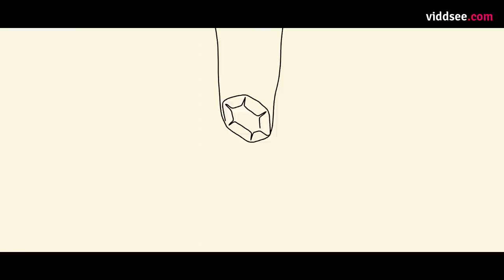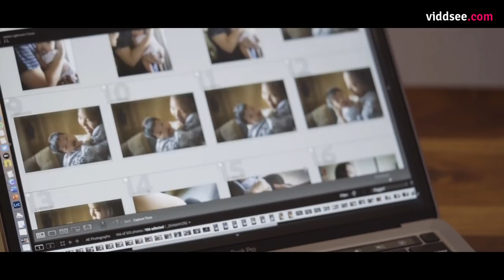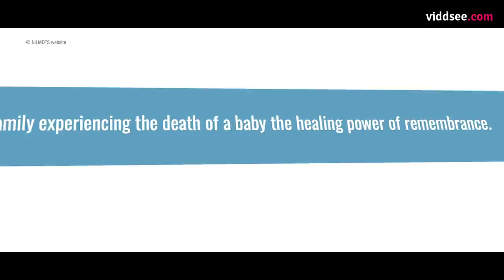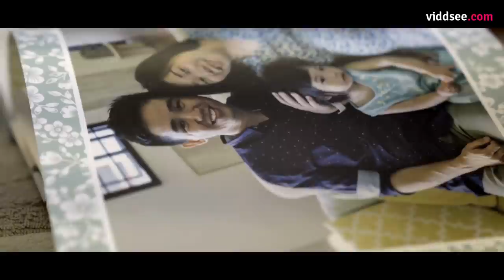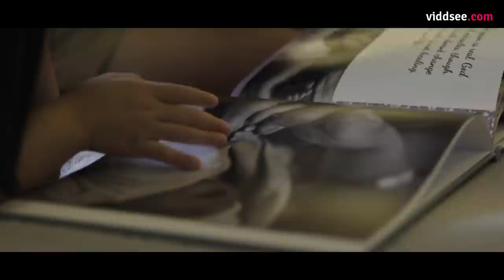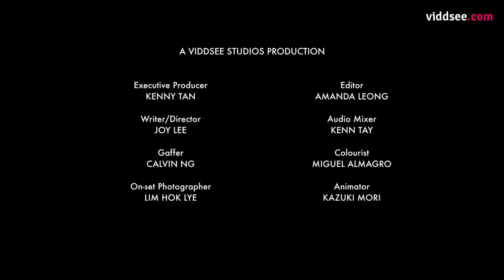This Photographer Captures Stillborn Babies To Honour Their Brief Lives // Viddsee Originals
Death ends a life, not a relationship.
– Mitch Albom

Humans have lusted after immortality for as long as they have existed on this planet. But mortality is inescapable and death is inevitable.

Fade to Black is a documentary series of five portraits of different professionals entrusted with the last leg of a person’s journey. We meet a palliative care nurse, a vigil volunteer, a funeral director, an embalmer and a volunteer remembrance photographer, to underscore the importance of talking about death educated and with a sense of humour.

Each of these end-of-life providers shares their thoughts on existential questions regarding mortality and the afterlife. The series also touches on the typical trajectory compassion fatigue takes as these professions involve prolonged exposure to the trauma of others.

In a culture that is still uneasy talking about death, dying and bereavement, this five-part series explores mortality salience and serves as a reminder that death doesn’t end a relationship or erase a person’s existence.

No matter how long or short it is.

Directed by Joy Lee (Singapore)

Synopsis
“Why do we hush a baby’s death like it’s something to hide?” Through her volunteering, one photographer has come to realise the magnitude of importance a single photograph takes in the healing process. The photograph helps to confirm the parental identity, that even though the baby has died, they are still parents. And it validates that their baby’s life, no matter how brief, was a life.